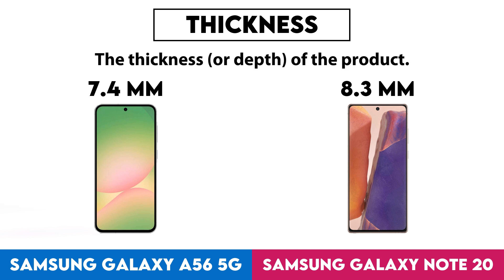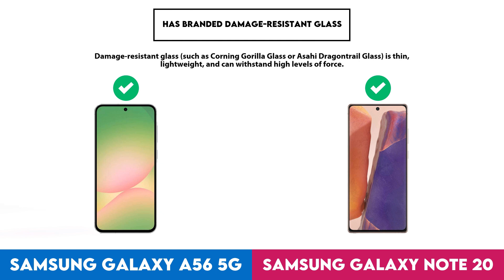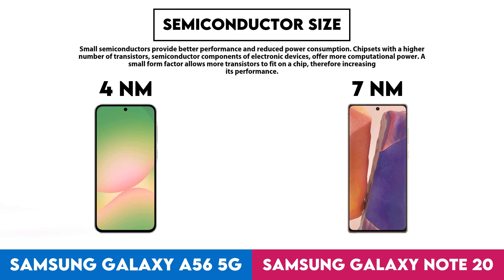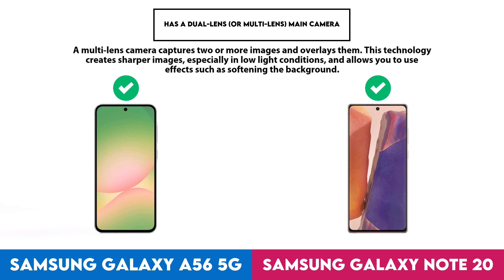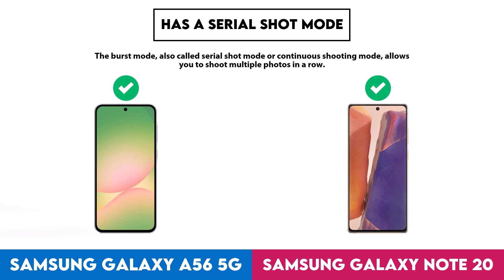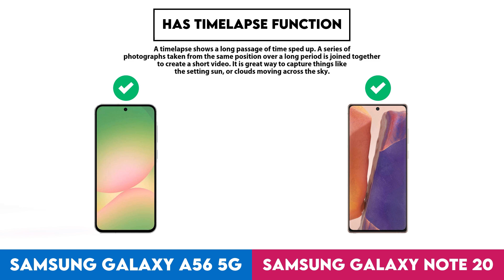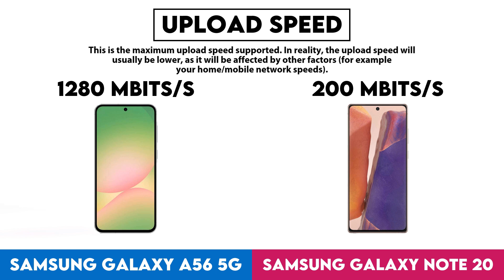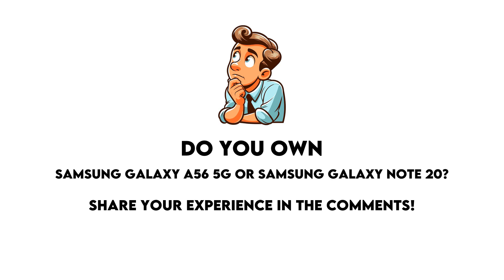Samsung Galaxy A56 5G vs Samsung Galaxy Note 20 Technical Comparison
In this video I made a comparison between  Samsung Galaxy A56 5G and Samsung Galaxy Note 20 based on their different features and performance factors. Intention of this video is to help you choose the right product for you.

Timestamps:
Design - 0:00:05
Display - 0:01:38
Performance - 0:03:31
Cameras - 0:07:54
Operating system - 0:12:27
Battery - 0:13:00
Audio - 0:14:13
Features - 0:14:26
Miscellaneous - 0:17:39